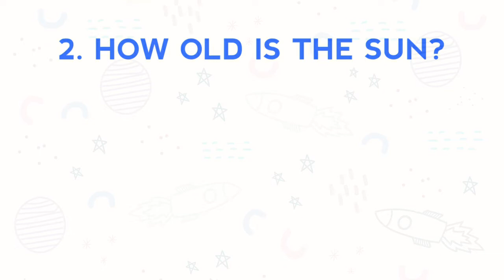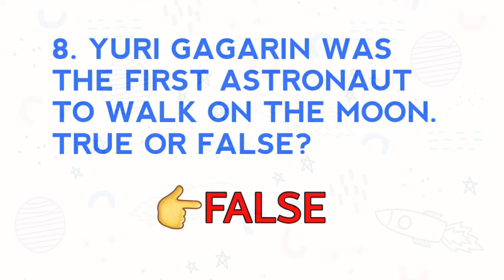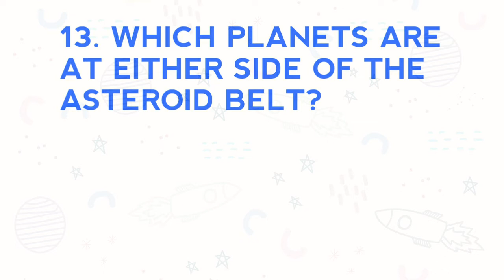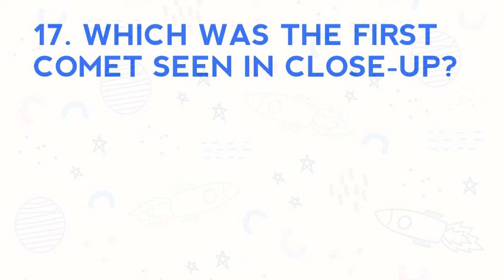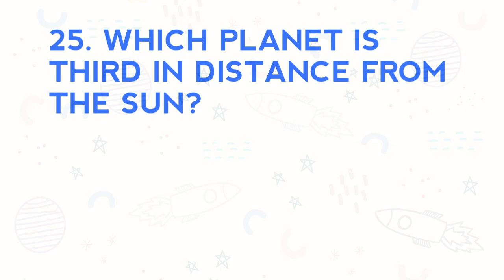SPACE TRIVIA QUESTION & ANSWERS